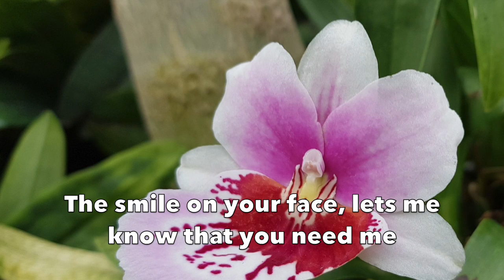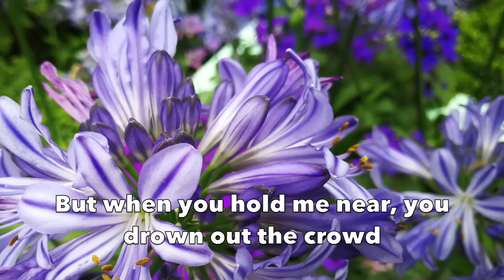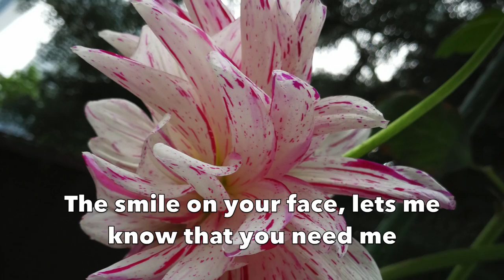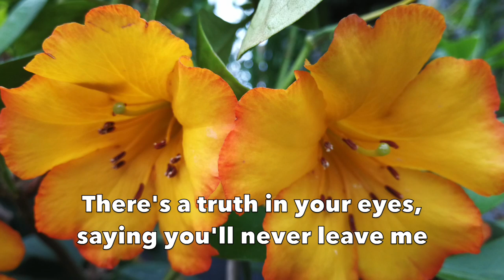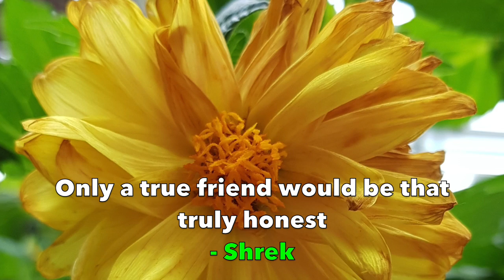When You Say Nothing At All (lyrics) Alison Krauss & Keith Whitley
Title:When You Say Nothing At All (lyrics)
Artist: Alison Krauss & Keith Whitley
Photos; taken in Singapore (Flower Dome) Garden by the bay